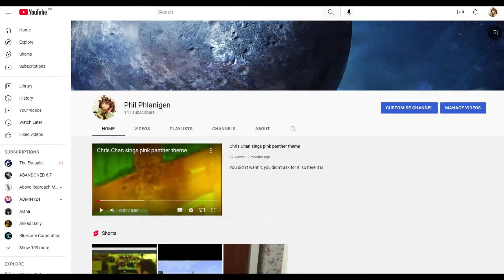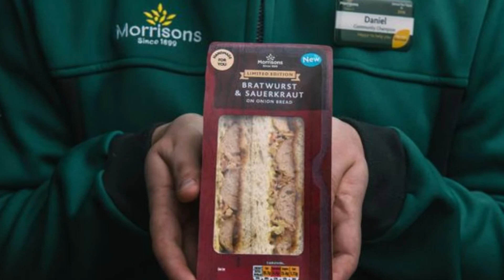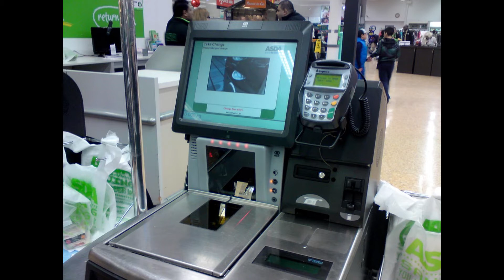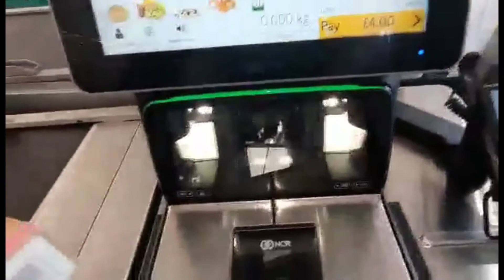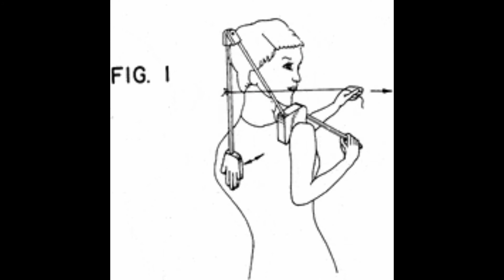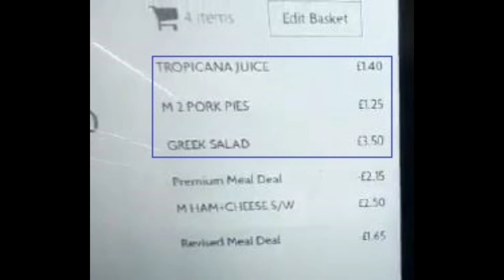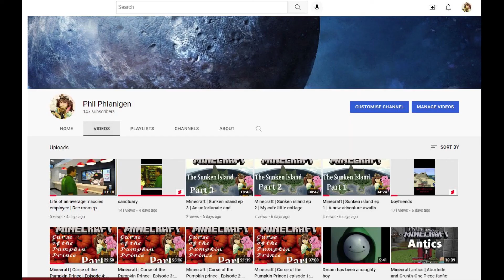I have found a way to hack the Morrisons meal deal.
My genius is unmatched.